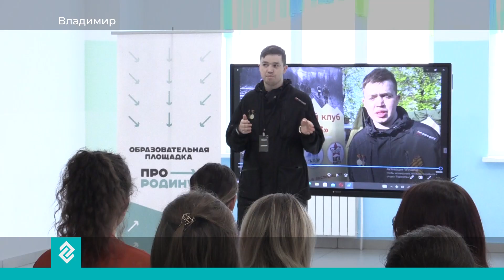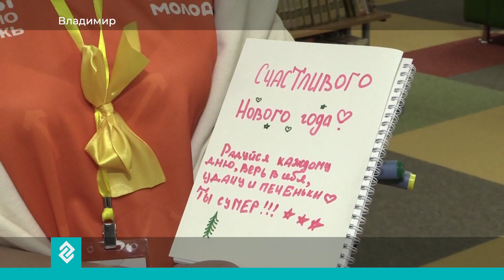Во Владимире впервые провели форум «Промолодежь»